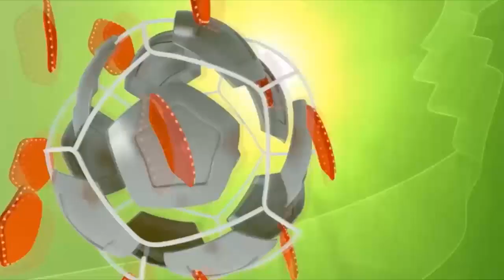LES COULISSES DE LA CAN ÉGYPTE: UNE IDÉE SUR LES PROCHAINS ADVERSAIRES DU SYLI